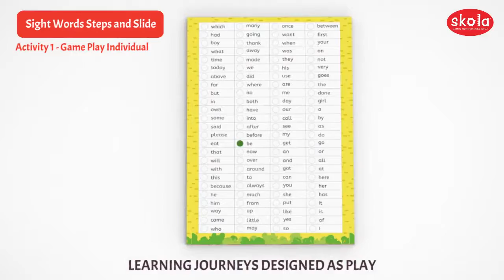Sight Words Step and Slide Learning Toys